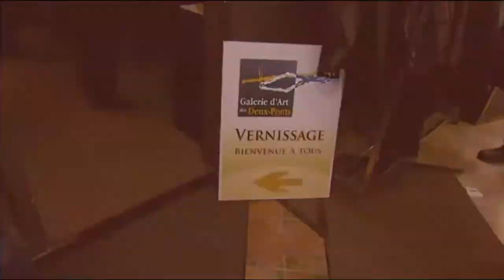LEZARTS QUÉBEC – Reportage de Jasmin Hains sur l’exposition AH! Le Rouge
❤ LEZARTS QUÉBEC – Épisode 11. | Reportage de Jasmin Hains sur l’exposition collective AH! Le Rouge de l’Association des artistes de la Rive-Sud. Entrevue avec Jules Morissette, Lucie Beaudoin, RenéeRose Pelletier-Martineau, Michèle Paris et Gislaine Riendeau.  ★Visionnez le reportage

Ah! le rouge | 22 mars au 29 avril 2018
Exposition collective des membre de l'AARS

Galerie d'Art des Deux-Ponts
Bibliothèque Anne-Marie-Filteau
601, route des Rivières (rez-de-chaussée)
Lévis, Québec  G7A 2T7

♦ Lévis, 12 avril 2018 | Source :MAtv | LeZarts Québec – Épisode 11.

♛ MATÉRIEL D'ARTISTE &
SUGGESTIONS DE LECTURES

♦ VENDEZ VOS OEUVRES FACILEMENT
Votre lecteur de cartes de crédits sans frais.
Vos transactions gratuites pendant les 180 premiers jours [...]

RenéeRose Pelletier-Martineau
Artiste-peintre | Fine Contemporary Artist
Lévis, Québec, Canada

Merci  pour vos « J’aime » , cela fait toujours plaisir !

À bientôt !